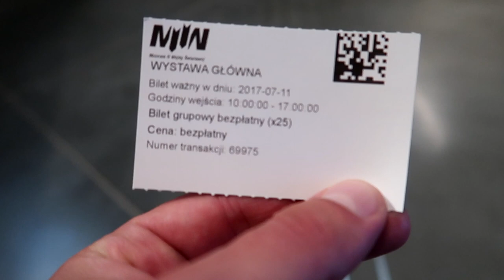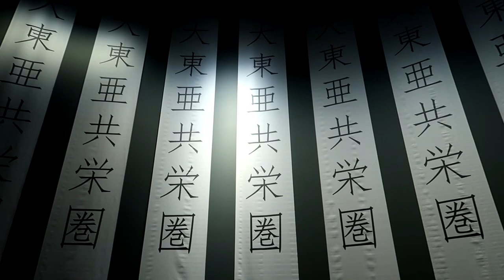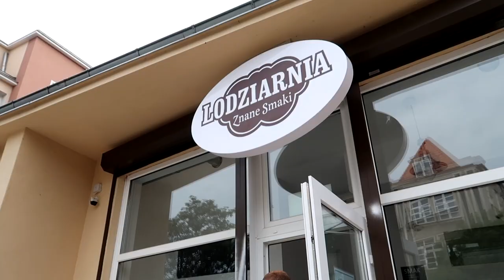Fitlog ep.4 - Gdańskie Muzeum | Redukcja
Dzisiaj trening fbw, (prawie) cały dzień jedzenia i spacer do muzeum drugiej II wojny światowej w gdańsku.